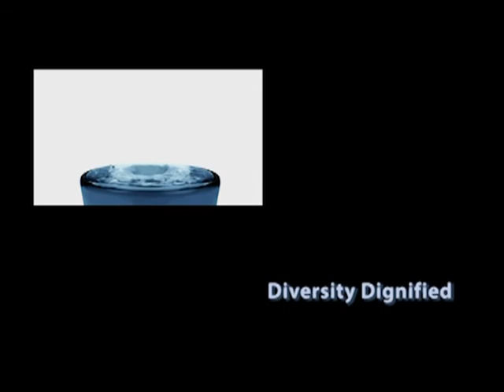11597 1 Diversity Dignified July 2017 Matthew Fox